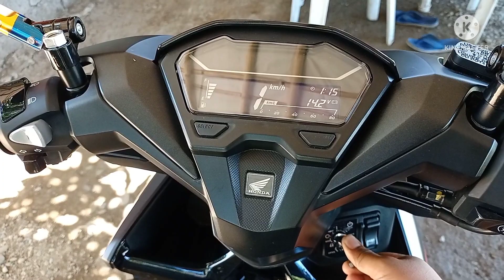HONDA CLICK 125i simpleng set up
lowered front shock
300mm rearshock
rubber matting
2tone side mirror
flatseat